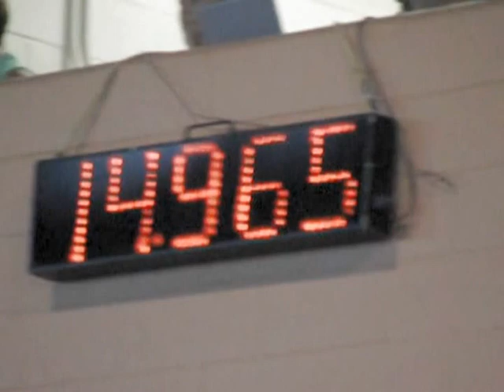McKenna + Gee - Open 1st Go - NBHA FL States - 14 June 2012.mpg